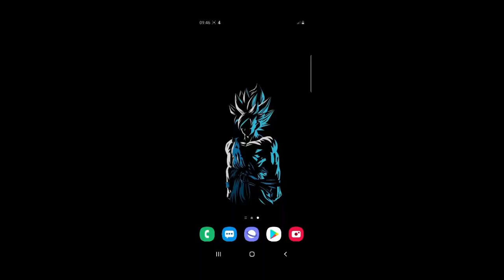Red Ball 4 All Bosses All Levels Battle with Classic Red Ball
Red Ball 4 All Bosses All Levels Battle with Red Classic Ball in Gameplay Must Watch!